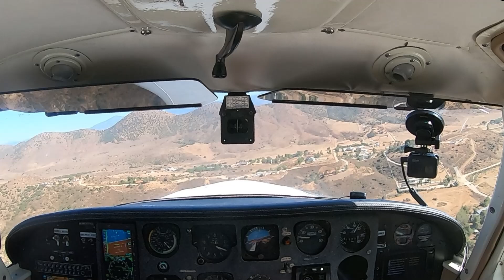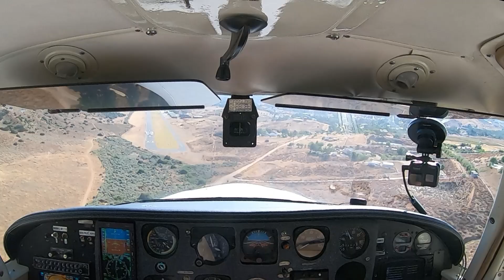Agua Dulce First Time Landing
Slipping with the wind probably wasn't the best move. I swear I have my certificate.